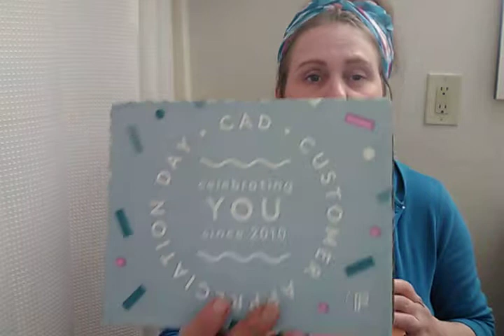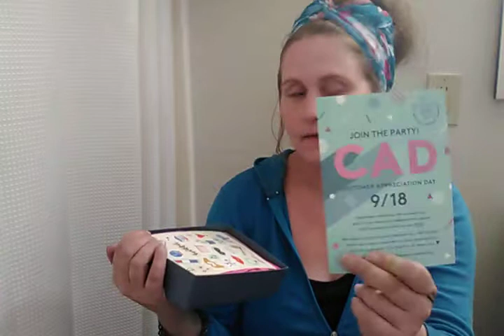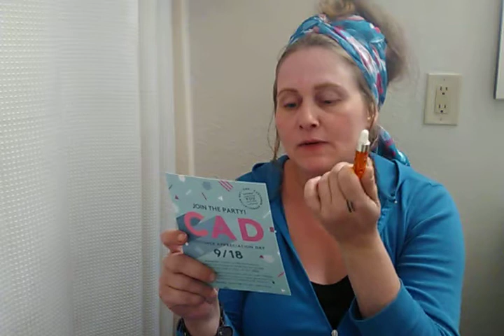September CAD Birchbox Plus Free Box Product Talk And Try On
Hello Friends! Here is my September Birchbox. Birchbox has a deal for new subscriptions or if you resubscribe, that you can get a Free Box. Most likely the FreeBox will be a box from when BB used to be $10mo and 5 items.

Birchbox is $15mo with 6 items. A Mix of Beauty such as Skin Care, Hair Care, Nail Care, Makeup, Perfume Sample. Sample Sizes, Deluxe Sizes, and Full Sized Products.

Birchbox may not be for you. I always suggest if you are looking for more Makeup, Ipsy. Unlike Ipsy where Ipsy is more focused on Makeup, Birchbox is more focused on Skin Care, Hair Care, Nail Care, and occasionally a Sample of Perfume.  From my Experience as a Birchbox Subscriber, I usually receive 1-2 Makeup Items in my  Boxes along with Hair, Skin, Nail Care or Perfume Samples.

If you would like to see closeups of my Items from Both boxes, you can check out my Instagram.

What are my thoughts about September's Box? Well i have some products that are new to me. The box composition I feel is perfect and I have to say that this may be my Favorite box that BB has ever sent me. I love how they gave a Makeup Pouch as a extra item and the stickers are super cute.

If you would like to join me and become a Birchbox Member, I do have a Link you can sign up through. When you become a subscriber, Birchbox provides everyone with a link.

Products Listed:

Free Box:
**I am unsure and forgot which month this box was from. I remember the Box Design as I received this exact box. I thought maybe Last June?
✨MAC Cosmetics False Lashes Mascara
✨MannaKadar Glo Illuminator
✨Clarins UV Plus Ant-Pollution Sunscreen SPF50
✨Ouai Wave Spray
✨Coola SPF50 Sport - Mango

September CAD (customer appreciation day) Box:
✨LizEarle Cleanse & Polish Hot Cloth Cleanser
✨ModelCo Lip Oil
✨SundayRiley C.E.O. Glow Vitamin C + Tumeric Face Oil
✨MarcelleCosmetics Xtension Plus Curl Mascara
✨BeautyProtector Protect & Detangle
✨JulietteHasAGun Not Another Perfume
✨Makeup Pouch
✨Sheet Of Stickers